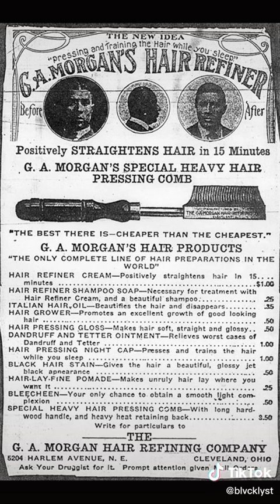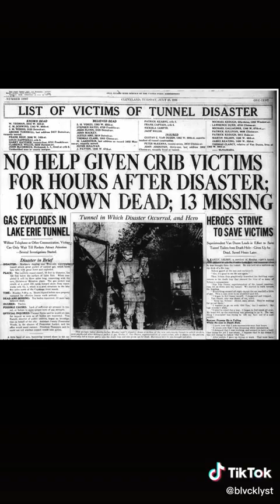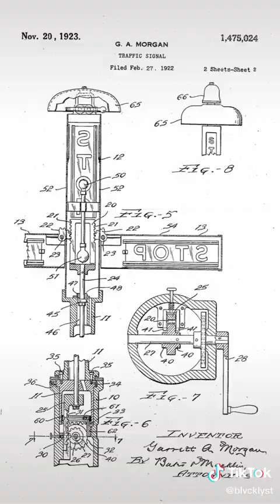Garrett Morgan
Uncover the lesser-known aspects of Garrett Morgan's life, his community involvement, and advocacy. His dedication to making a positive impact beyond inventing is truly commendable.

Join the conversation and let's celebrate the brilliance of Garrett Morgan's contributions to society.